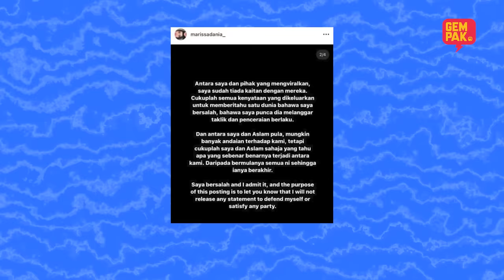Abby Abadi Bongkar Marissa Kahwin Di Thailand, Minta Kawan Menyamar Dekat Rumah? | Motif Trending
Hati ibu mana tak berkecai bila diusia muda, anak sendiri ambil keputusan lari berkahwin di Thailand. Banyak perkongsian yang Abby Abadi bongkarkan.

GMW: Motif Trending
🗓️ Setiap Isnin

Kedudukan Terkini Top 5 Carta Mingguan Gempak Most Wanted
🗓️Setiap Isnin hingga Jumaat
⏰ 11 malam
📺Astro Ria dan Astro GO

ASTRO BAHARU. TAK MACAM DULU.
Alami pengalaman Astro Baharu dan strim GempakMostWanted tanpa gangguan hujan dengan Astro Ultra Box. PEK PRIMARY Astro hanya dari RM41.99/bln (JIMAT 30% - tawaran terhad dengan langganan auto-debit. Harga Asal: RM59.99). WhatsApp “GET ASTRO” ke 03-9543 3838.

Strim pelbagai konten hiburan dan top trending drama lokal & international di sooka